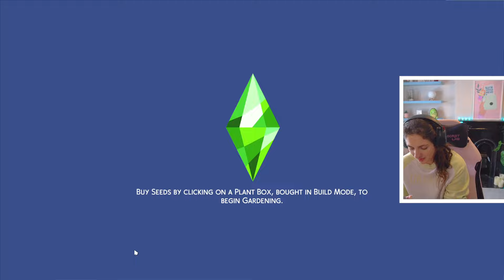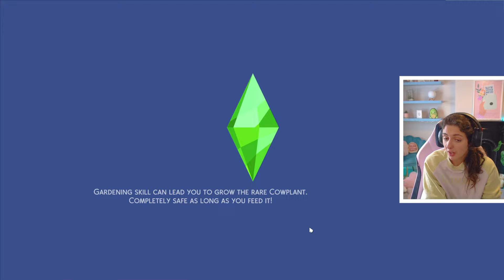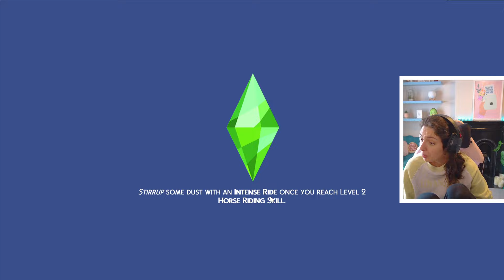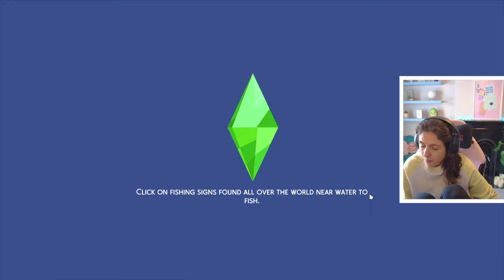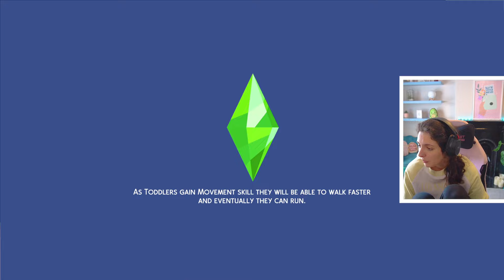attacked by a WEREWOLF!🐺 - Short Lifespan Legacy Challenge: The Sims 4📆 #51